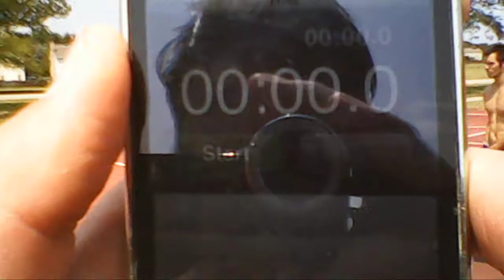Basketball Shooting Drill- Train Like the Pros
Shooting (VCU Drill)